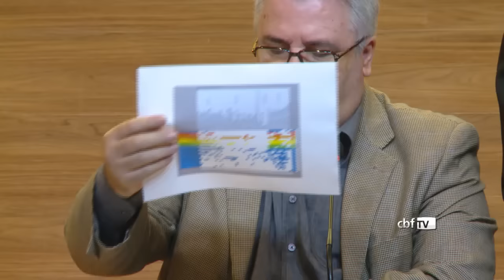Sorteio de Arbitragem - Série D - 02/06/2016